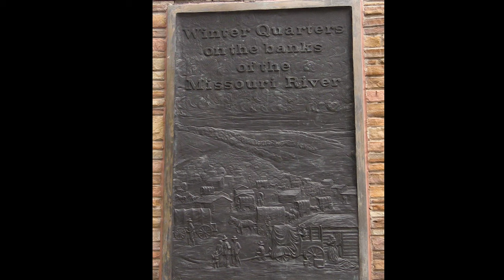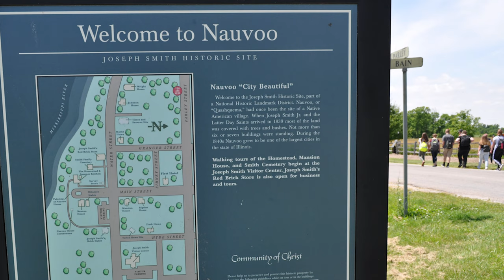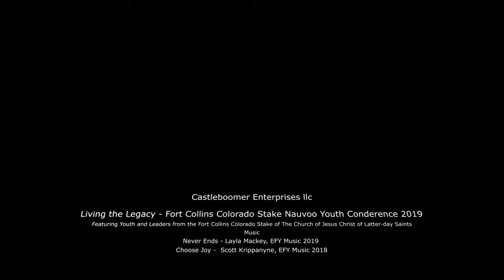Fort Collins Stake Nauvoo Trip 2019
Fort Collins Colorado Stake of the Church of Jesus Christ of Latter-day Saints sponsored a Youth Conference to Nauvoo, IL in June of 2019.  This video captures some of the experiences of that trip.